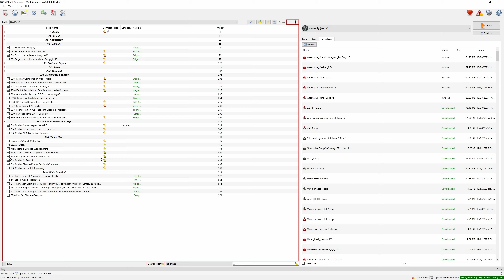I can’t believe I never played S.T.A.L.K.E.R. Anomaly GAMMA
My First Time In The Zone ... I think I'm hooked

This is also my first time trying scripted content.

It takes longer to edit but is way more enjoyable.

NonTactical out.

Stalker Stalker2 stalkerGamma I stream on Twitch & YouTube. Come hangout